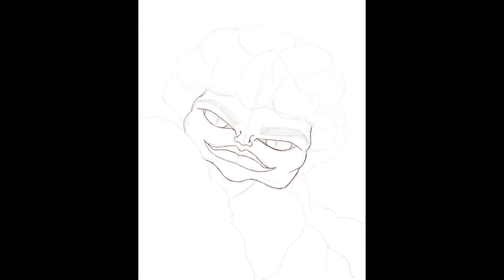Eartha Kitt Caricature - Digital Painting in Procreate by Rick Baldwin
My digital caricature painting of Eartha Kitt, actress, singer, Catwoman. Created in Procreate with iPadPro.